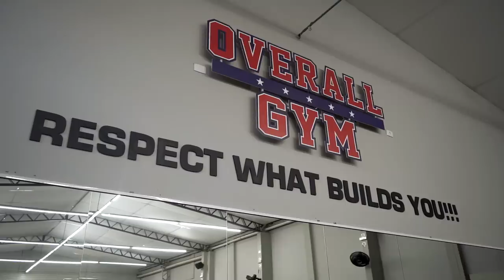BACK DAY VIOLENTO ! BRANDÃO, DONAIRE E CAPIAL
Rafael Brandão e Matheus Donaire encaram um back day violento aos comandos de Vitor Capial, no melhor estilo Darknes, com muito peso e pouca conversa!